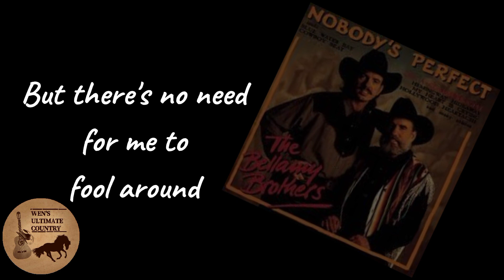Ole Faithful - Artist & Lyrics by The Bellamy Brothers